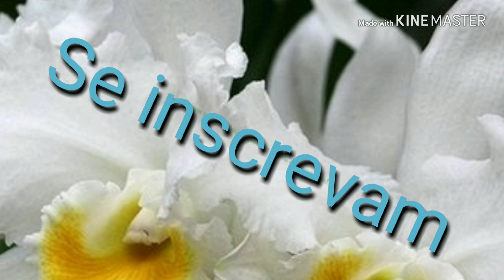Polinização e cruzamento parte 2